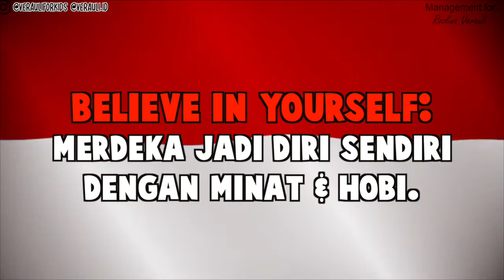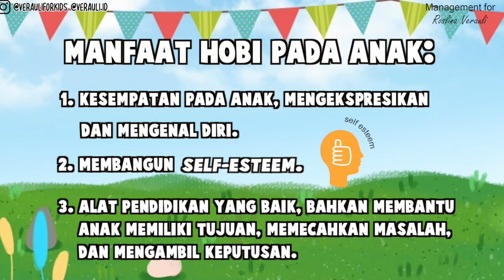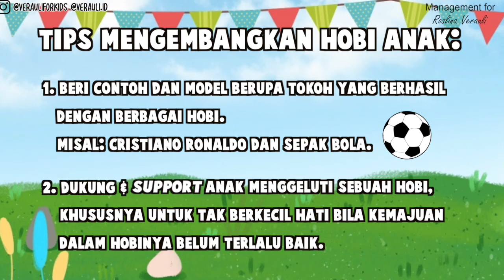Sesi Parenting - Anak Merdeka Gapai Cita-Cita Dengan Hobi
Sesi Parenting

Anak Merdeka Gapai Cita-Cita Dengan Hobi

Bingung menentukan cita-cita?
Tanyakan pada diri, apakah Anda punya minat dan hobi? Ternyata minat dan hobi dapat dikembangkan sejak kecil. Jangan terlambat. Bantu si kecil MERDEKA menentukan cita-citanya. Dimulai dari mengenalkan hobi.
Hei, Om Ernest Gitaris Band Cokelat bahkan sudah hobi main gitar sejak kecil. Yuk, simak penuturan beliau tentang hobi gitarnya. Apa rahasia sehingga beliau saat dewasa jadi anggota band terkenal dan manggung di mancanegara.
Ayo, apa kata mama Verauli? Yok, sebarkan konten positif ini untuk seluruh keluarga dan anak di Indonesia agar berani merdeka menggapai cita-cita sejak kecil! Psst, anak-anak memahami arti merdeka gak sih?

Simak penuturan anak-anak tentang merdeka dan hobi dalam kegiatan Special Class for Kids melalui Zoom "Music, Hobby, and Harmony," yang ditayangkan juga dalam video ini. Ikuti kelas-kelas Kids Zoom lainnya melalui informasi yang ada pada akun instagram @verauliforkids .